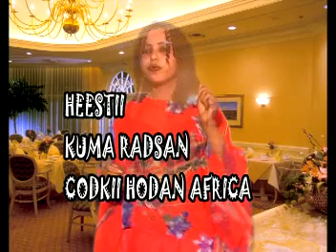HEES CUSUB 2012 KUMARAD SAN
HEESTII KUMA RADSAN CODKII HODAN AFRICA
Fafrsamadii cabdiladif gacaltoyo studio nairobi kenya